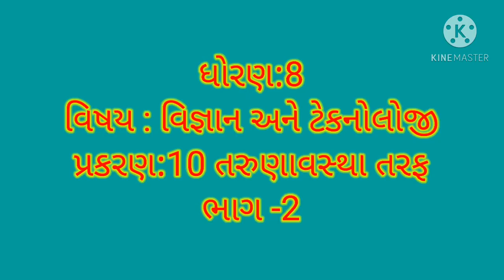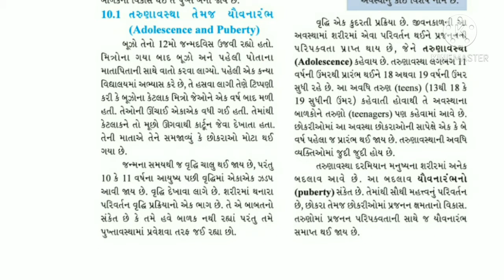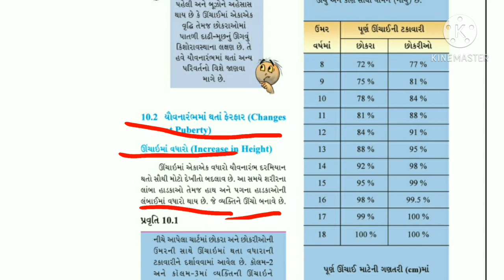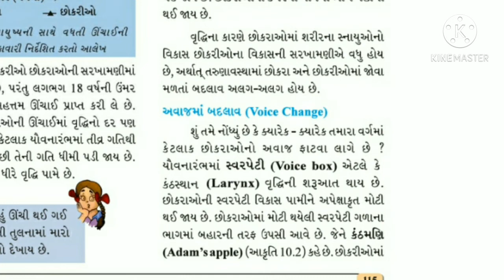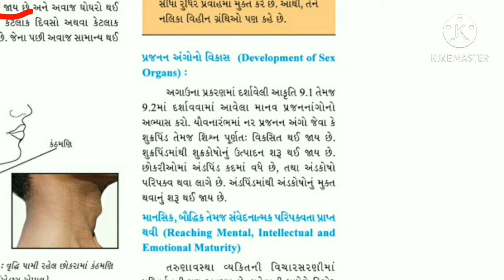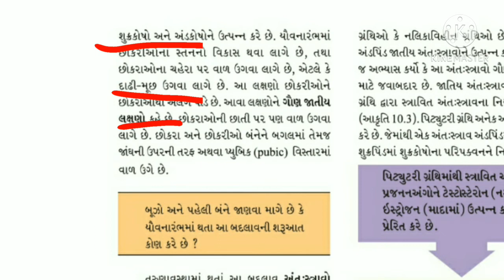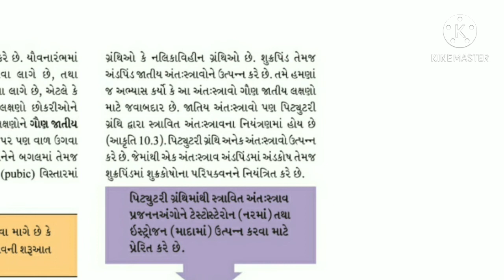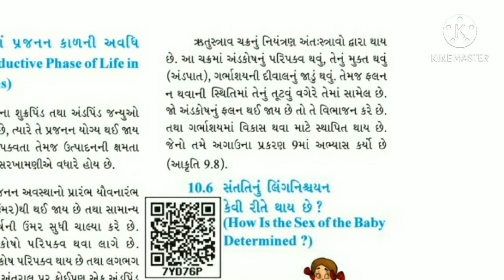ધોરણ :8 વિષય:વિજ્ઞાન અને ટેકનોલોજી, પ્રકરણ :10તરુણાવસ્થા તરફ, ( ભાગ -1)